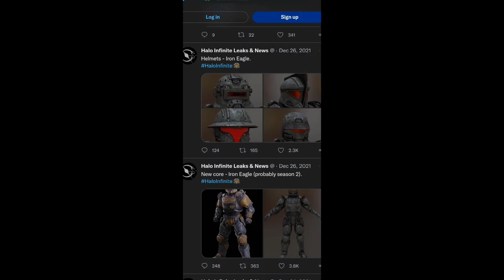halo infinite fracture entrenched! May 24-30